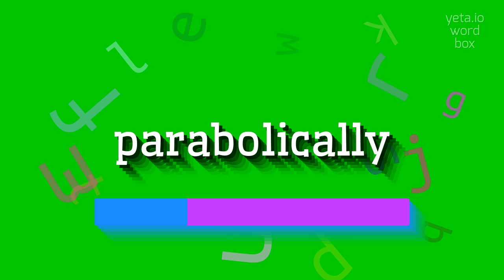youtube video #-5UQqpT5i8o